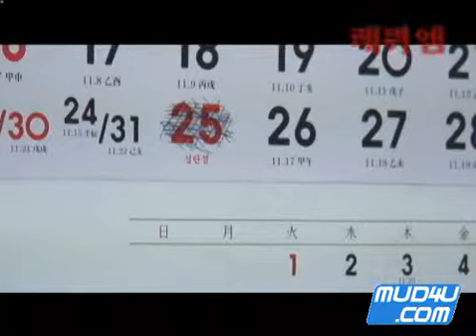레퀴엠 크리스마스 특집영상 머드포유